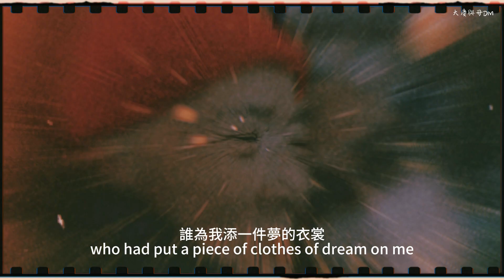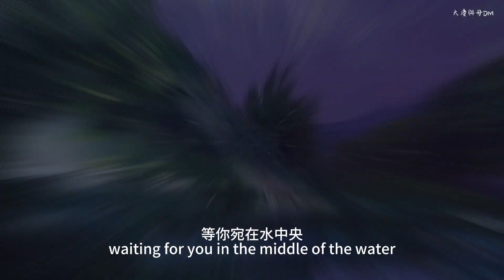荷塘月色｜Moonlight Over the Lotus Pond｜蓮の池の月明かり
大慶創設，荷塘月色靜謐美麗。螢火蟲點綴夜空，營造神秘浪漫的氛圍。漫步其中，與自然共舞，感受生命的靈動與愜意。
大庆创设，荷塘月色静谧美丽。 萤火虫点缀夜空，营造神秘浪漫的氛围。 漫步其中，与自然共舞，感受生命的灵动与惬意。
Daqing was created, and the lotus pond is quiet and beautiful. Fireflies dot the night sky, creating a mysterious and romantic atmosphere. Walk among them, dance with nature, and feel the spirit and comfort of life.
大慶が作られ、蓮の池は静かで美しいです。 夜空にはホタルが点在し、神秘的でロマンチックな雰囲気を醸し出しています。 それらの間を歩き、自然と踊り、人生の精神と快適さを感じてください。